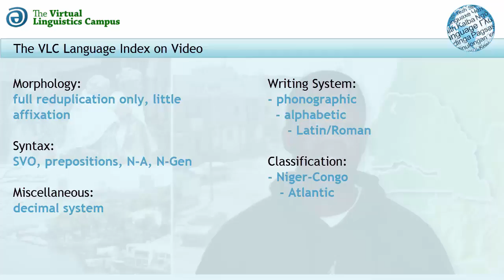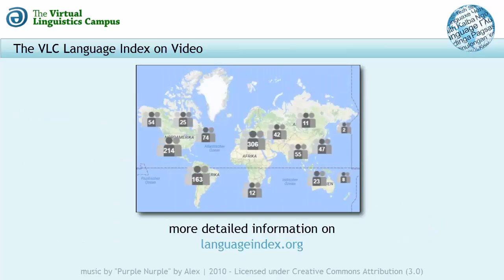Wolof - The Language Index on Video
In this short video, the basic linguistic parameters of Wolof (ISO-Code: WOL) are presented alongside a welcoming message by the native speaker plus a presentation of the Wolof version of "The North Wind and the Sun".